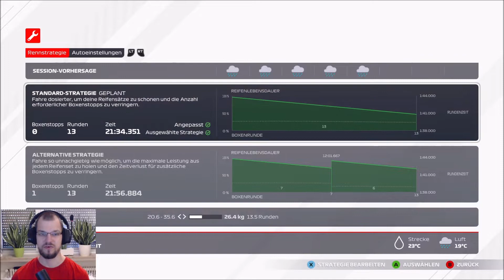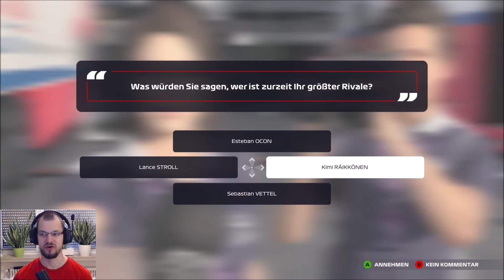Gibt's sogar PUNKTE IM REGEN für uns? | F1 2021 Karriere #19 | [uncut Gameplay deutsch]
Als Rookie macht sich Ivan Garcia Cortina auf die Mission die Formel 1 aufzumischen. Der ehemalige Radprofi heuert in seiner ersten Saison beim schwächsten Team der Division (Team Haas) an und versucht sich nach oben zu kämpfen.